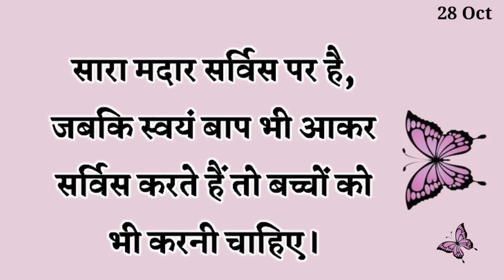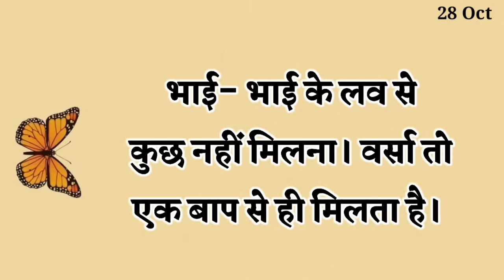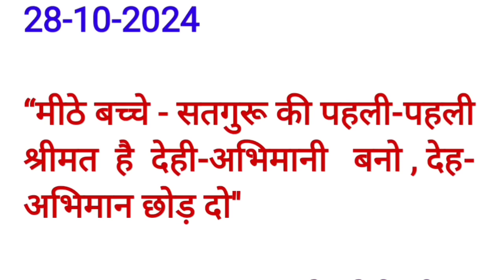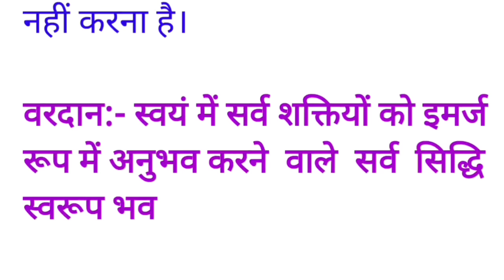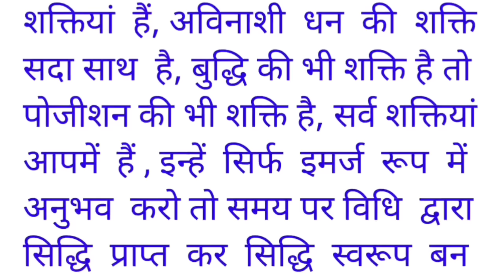28 October 2024 murli/ Aaj ki Murli with Text/ आज की मुरली/ 28-10-2024/ Today Murli